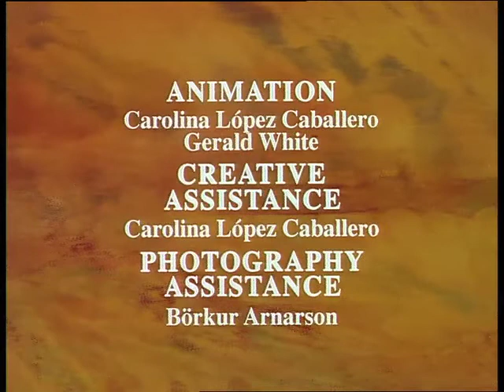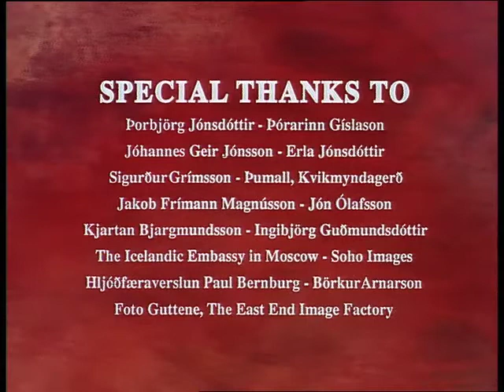"A fairy tale of our time"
A 10 min Animated eco-fairytale using photographs. In competition for the Short Film Palme d'Or in 1993.